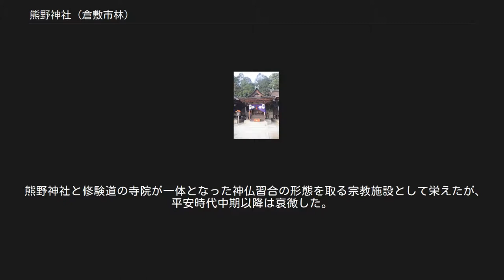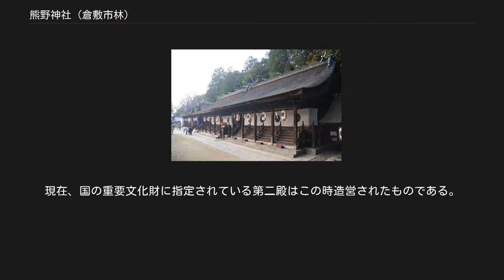熊野神社 (倉敷市林)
手前から第三殿（入母屋造）、第一殿（春日造）、第二殿（春日造）、第四・五・六殿（流造） 第二殿（国の重要文化財） 熊野神社（くまのじんじゃ）は、岡山県倉敷市郷内にある熊野神社。
「日本第一熊野十二社権現宮」と称する。
祭神は伊邪那美神、伊邪奈岐神、家都御子神、速玉之男神。
社殿は左から第三殿・第一殿・第二殿・第四殿・第五殿・第六殿と並ぶ熊野本宮大社と似た形式を採っている。
 修験道の祖と言われる役小角は文武天皇3年（699年）、朝廷より訴追を受け、熊野本宮に隠れていたが伊豆大島に配流された（続日本紀）。
社伝によれば、この際、義学・義玄・義真・寿玄・芳玄ら5人の弟子達を中心に熊野本宮大社の御神体を捧持したとされる。
彼らは3年にわたり各地を放浪し、役小角が赦免となった大宝元年（701年）3月、神託を得て現在の地に紀州熊野本宮を遷座したとされる。
天平12年（740年）聖武天皇が児島一円を熊野神社の社領として寄進した。
天平宝字5年（761年）には紀州熊野と同様の社殿（十二社権現宮）を整え、付近の木見に新宮を、山村に那智宮（現・由加神社本宮、蓮台寺）を建て新熊野三山とした。
 熊野神社と修験道の寺院が一体となった神仏習合の形態を取る宗教施設として栄えたが、平安時代中期以降は衰微した。
 承久3年（1221年）承久の乱が勃発し、敗れて隠岐に遠島となった後鳥羽上皇に連座して、上皇の第4皇子頼仁親王が児島に配流となった。
頼仁親王は衰退していた熊野神社と寺院を再興し、以後、南北朝の頃まで繁栄した。
 室町時代になり応仁の乱が勃発すると、この地も戦乱に巻き込まれ応仁3年（1469年）には細川勝元方に加担した覚王院円海を中心とした兵により新熊野は焼き討ちにあい、ほぼ全焼した。
明応元年（1492年）より焼き払われた建造物の再建が開始された。
現在、国の重要文化財に指定されている第二殿はこの時造営されたものである。
現在見られる第二殿を除く社殿は正保4年（1647年）に池田光政によって造営された。
 明治時代になると神仏分離令により、十二社権現は熊野神社となり他の寺院（五流尊瀧院）は天台宗寺院となった。
 平成15年（2003年）9月、明和5年（1768年）建造の拝殿（修験道では「長床」と呼ぶ）を失火により全焼。
平成19年（2007年）10月に再建した。
 重要文化財 岡山県指定重要文化財 岡山県指定記念物（史跡） ^ 孝謙天皇が天平神護元年（765年）の紀州行幸の際「日本第一大霊験所」との称号を下したのは本家である紀州の熊野三山のひとつである熊野速玉大社であり、岡山県の熊野神社に対してではない。
 ^ 岡山の風・郷土史（熊野神社の年表）